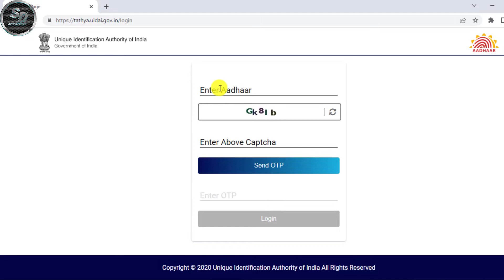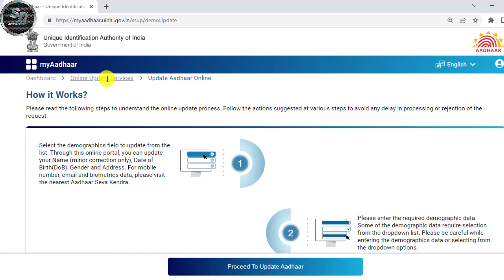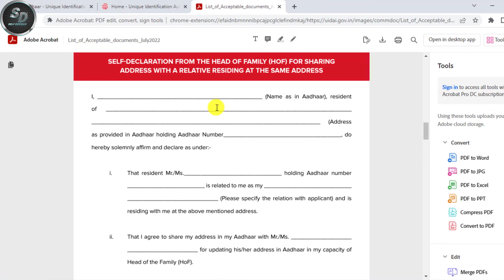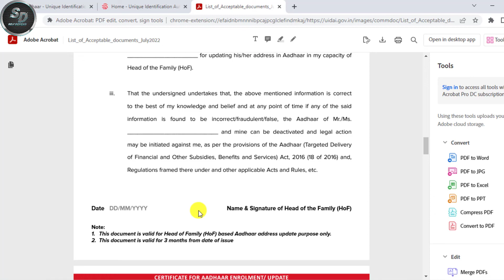Aadhar Card New Service Started For Online Update | Head of Family Based Aadhar Update 2022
Video Title🔻

Dosto adhar card me online update karwane ke liye uidai ne new service ko add kar diya hai ! ab aap apne family ke documents se bhi aadhar card me online update kar sakte ho ! video pasand ayegi to like aur share jarur karna|

😃My gears 🔻🔻🔻
MY PHONE Redmi Note 11 👉🏻
MY BOYA MIC Boya BYM1👉🏻
MY GREEN SCREEN👉🏻
MY TRIPOD STANDT👉🏻
MY RING LIGHT👉🏻
BEST 64 GB HP PENDRIVE 👉🏻

dob change in aadhar card documents required
name change in aadhar card online
aadhar address update without proof
aadhar update without address proof
aadhar card
change address in aadhar card without proof
aadhar card me address kaise change kare
aadhar card,aadhar card mobile number change
aadhaar card,adhar card new update service live
aadhar card new website
register new mobile number with aadhar card
All tags cover this video:-